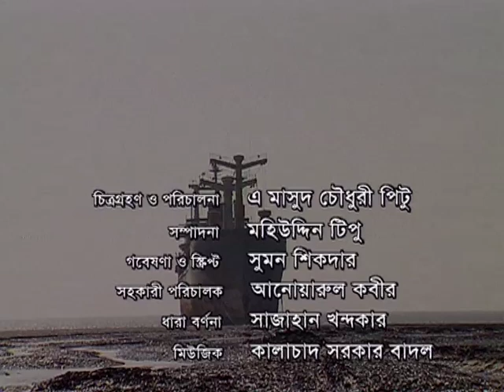বাংলাদেশের জাহাজ ভাঙা শিল্প (২০০১) | SHIP BREAKING YARD AT CHITTAGONG IN BANGLADESH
LANGUAGE  |  Bangla

MAILING ADDRESS  | 84 Bashir Uddin Road, First Floor, Kalabagan, Dhaka 1205, Bangladesh

Category
Travel & Events